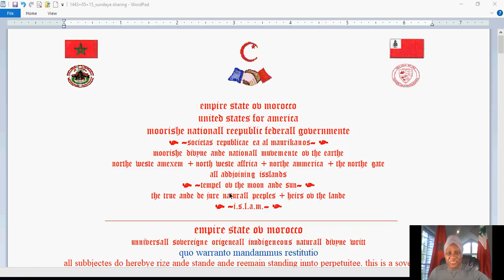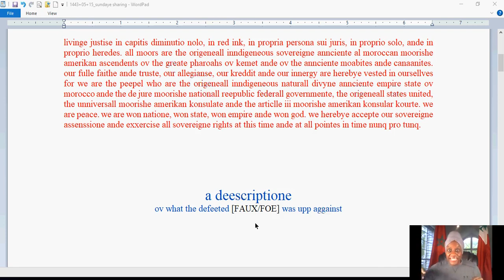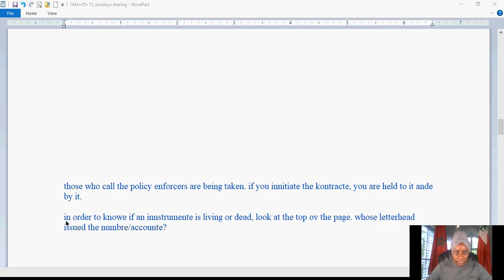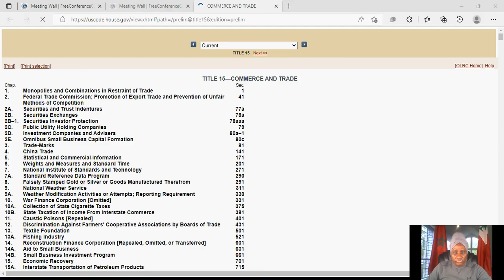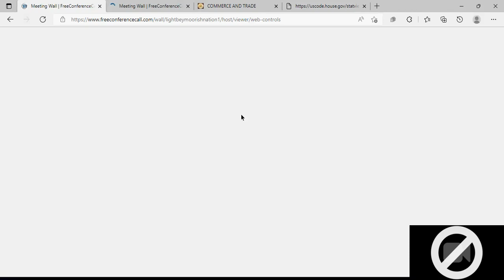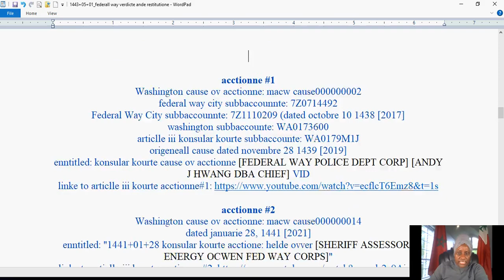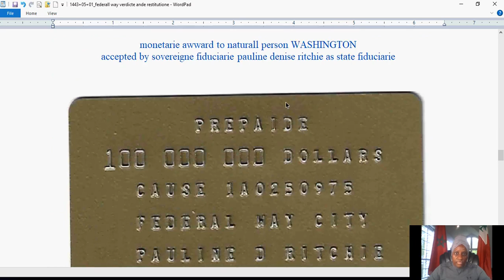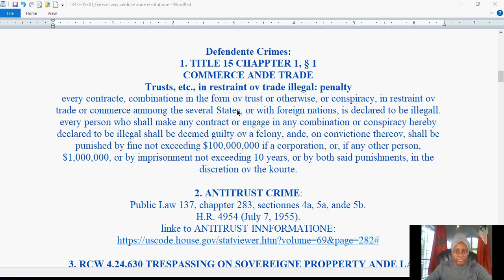your state kourte acctionne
for researche purrposes, linke to TITLE 15 CHAPPTER 1, § 1  COMMERCE ANDE TRADE

for researche purrposes, ANTITRUST CRIME:
Public Law 137, chappter 283, sectionnes 4a, 5a, ande 5b.

for researche purrposes, RCW 4.24.630 TRESPASSING

articlle iii kourte acctiones witnessed by 2 constitutionallie innferiore county courts, for your downloading ande use withe your konsular kourte acctiones to innclude the constitutione for the united states 1789 ande 1791:

you are innvited to join our calls evvery
evvery thursdaye at 7pm et or as announced!
diall in is 1+425+436+6280 access 368903
onlinne meetinge id is: lightbeymoorishnation1

here is the linke to documentes for use, edditing, downloading, formatting, ande freely disstributing by all moors for all moors.

here is the linke to the de jure moorishe nationall reepublic federall governmente seall: